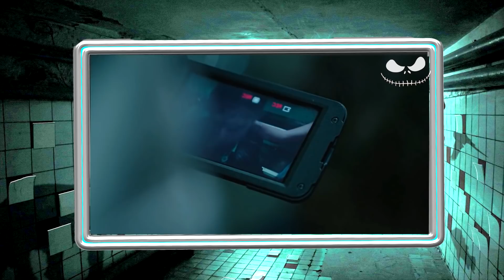O Mundo se torna um CAOS quando Deus envia males para EX3CUTAR aqueles que não acreditam nele- RECAP